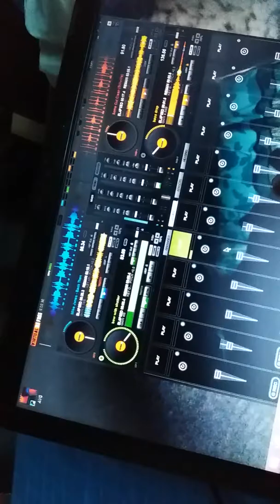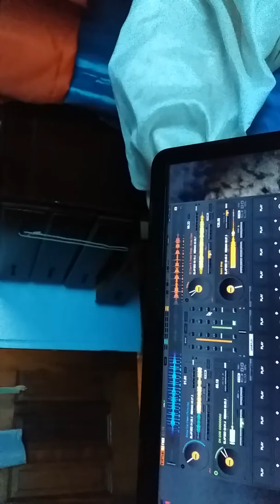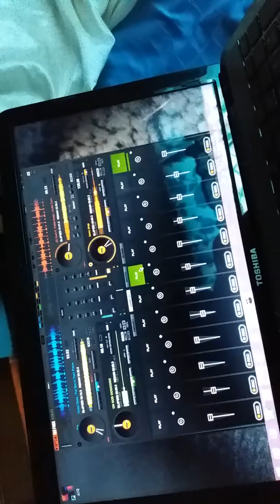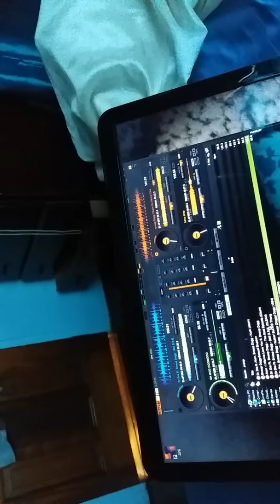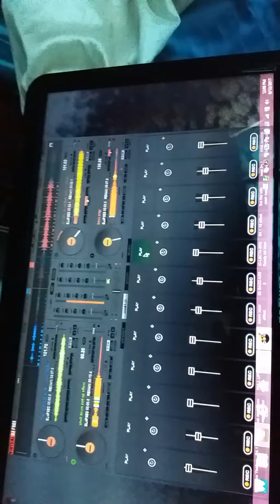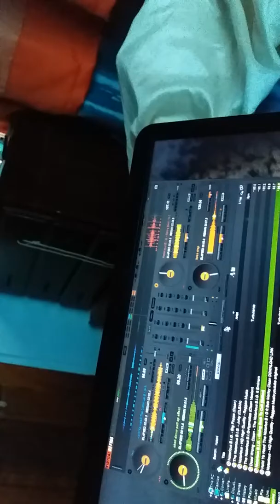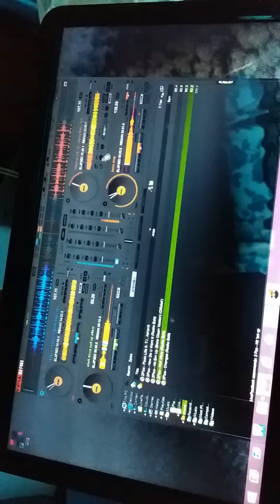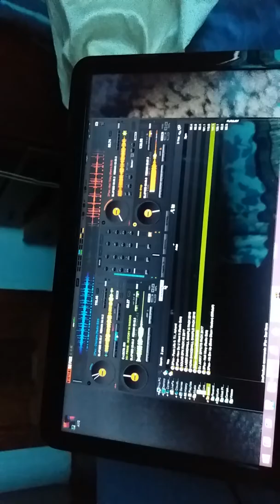Old school rap..